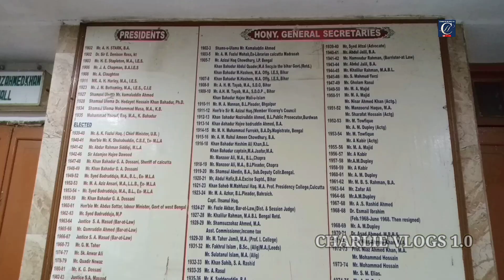Exercise Without Weights To Maintain Fitness & Not Necessary To Do With Weights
Vlog #54